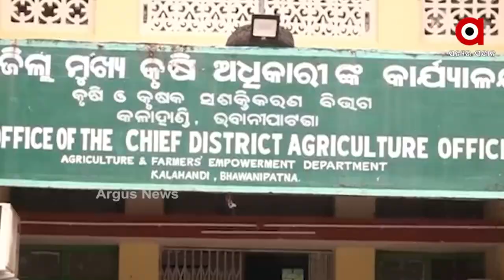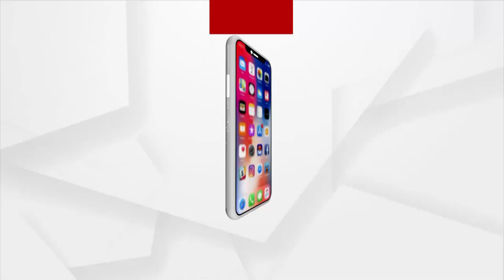ପଶ୍ଚିମ ଓଡିଶାର ଚାଷୀଙ୍କେ ଘାରିଛେ ମରଡି ଚିନ୍ତା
ଇ ବରଷ କମ ବର୍ଷା ଲାଗିର୍ ଚାଷ କାମ୍ ପ୍ରଭାବିତ ହେଇଛେ । ମୌସୁମି ଠିକ୍ ସମିୟାରେ ଆସିଥିଲା ସତ୍ ହେଲେ ବର୍ଷିଲା କମ୍। ଯେନଥିର ଲାଗି କଲାହାଣ୍ଡି ଜିଲ୍ଲାରେ ଏବେ ଦେଖା ଦେଲାନ ମରଡି ପରିସ୍ଥିତି। ଏକର ଏକର ଜମିନ୍ ଏବେବି ପଡିଆ ପଡିଛେ ।